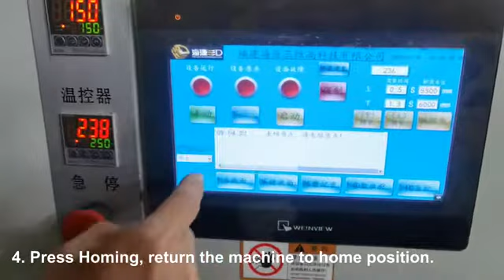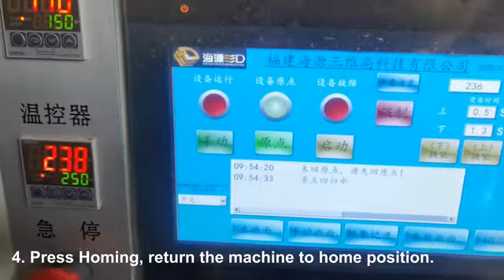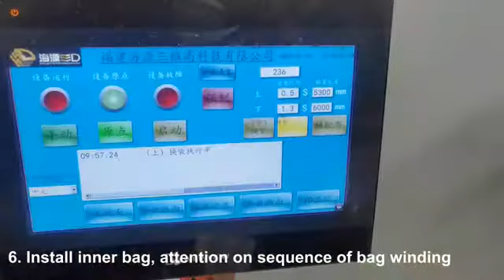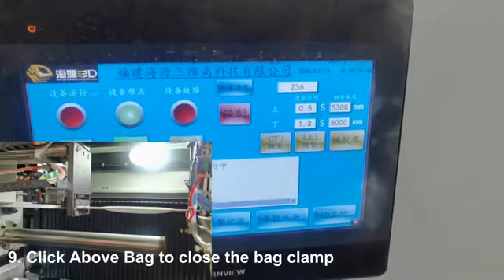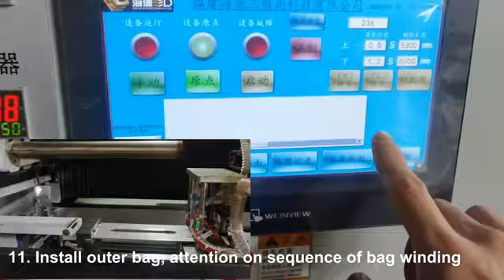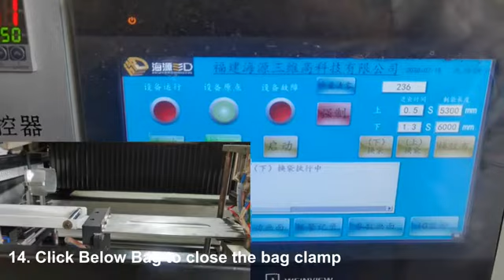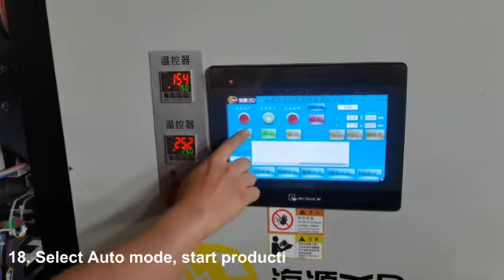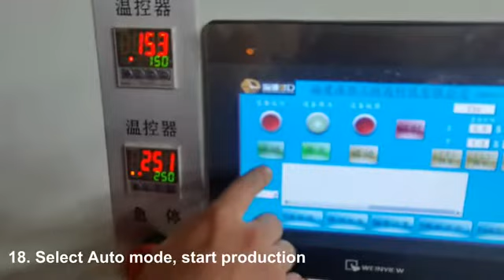Instruction Video of Mushroom Bagging Machine